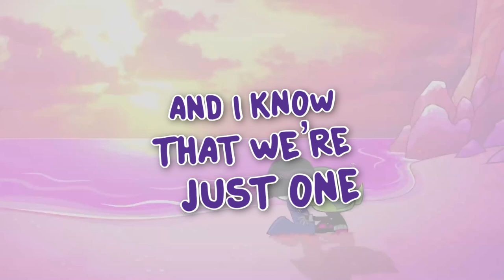BBRAE SONG - Prod By DJ Hymn -OFFICIAL Lyric Video - Teen Titans GO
BBRAE Theme Song  - LYRIC VIDEO

Here is the BBRAE Lyric Video I created so you can all sing along to the Teen Titans GO hit. This might possibly be the most romantic and cutest ship in the history of shipping. Stay Tooned for more cartoon music remix coming soon.

BBRAE -  OFFICIAL LYRIC VIDEO

Music Produced By DJ Hymn
Lyrics By Greg Cipes And Hymn
Singer Is Greg Cipes